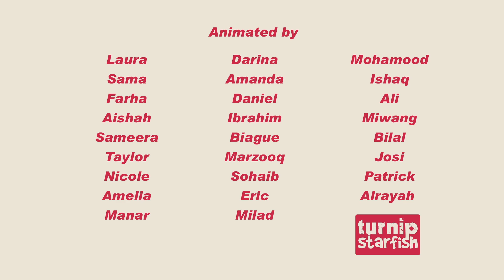Jack and the Elemental Crane by Adamsdown Primary - A3 Arts & Turnip Starfish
During the past few weeks, Year 4 at Adamsdown Primary worked with A3 Arts and writer Michael Harvey to create their own unique story. Their story followed the Prince of Djibouti, Jack, and an egg that contained an Elemental Crane. In order to prevent his evil brother Albert from stealing the egg and becoming King, Jack runs away and arrives in Cardiff...
Turnip Starfish were lucky enough to work with the young people of Year 4 and turn their wonderful story into an animation, which was animated all by themselves.
The young people only had a short amount of time to create the characters, backgrounds, props AND animate! They did a fantastic job and we are very proud to have worked with them all!!

Turnip Starfish run workshops in Animation, Manga Drawing and Digital illustration. to see more of our workshops and FREE drawing tutorials.